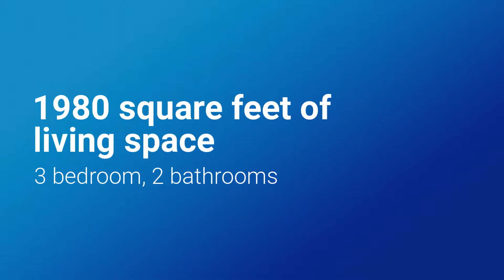Price Reduced - 16443 Quail Park Drive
Quaint home on Quail Park! This outstanding home has been repainted & features a new roof, new siding, new dishwasher, new water heater, and a new AC unit in 2017. The kitchen features new stainless steel appliances, granite counters, new cabinets, single undermount sink & more! Backyard is complete with a covered patio and mature tress. Make sure that you schedule your personal showing request today!